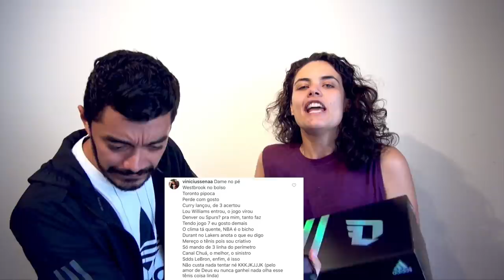TRETA ENTRE CURRY E CHRIS PAUL - Rodada NBA #45